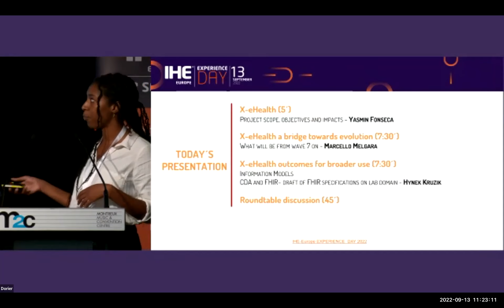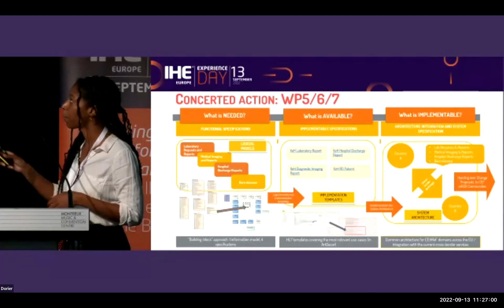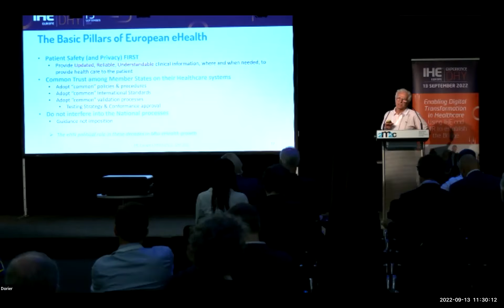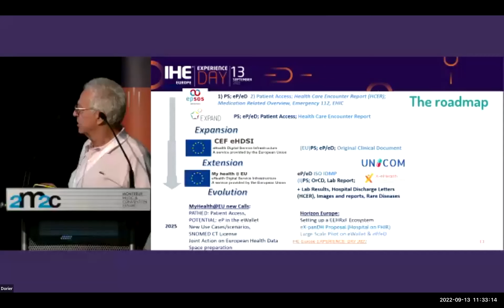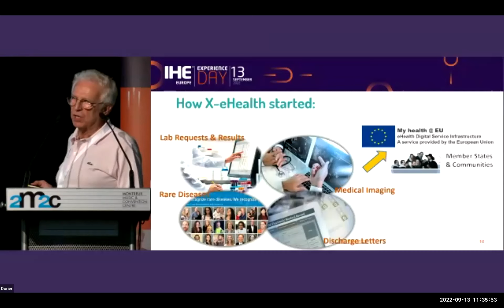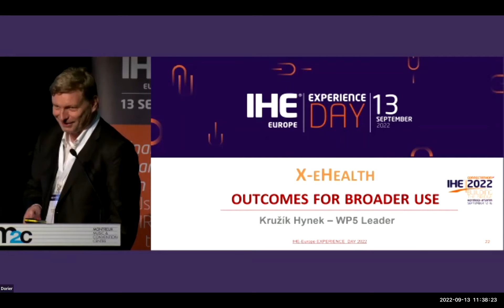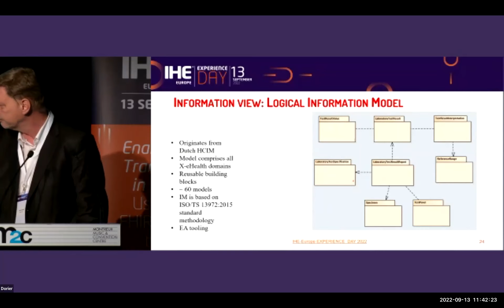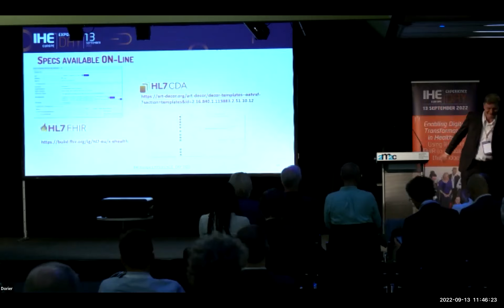X eHealth - A bridge towards eHealth evolution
Yasmin Fonseca BSc in Biochemistry and MSc in Health Management, currently working at SPMS as eHealth International Project Manager. Integrates X-eHealth coordination team and co-leads  THEDAS JA WP3.

Marcello Melgara  has 31 year experience on set up, definition, coordination and management of European and National research projects on cross border eHealth interoperability and semantic interoperability.

Hynek Kruzik  is a national representative of the Czech Republic in the European Union eHDSI  (MyHealth@EU) semantic workgroup, eHN Subgroup on semantics and subgroup of technical interoperability.